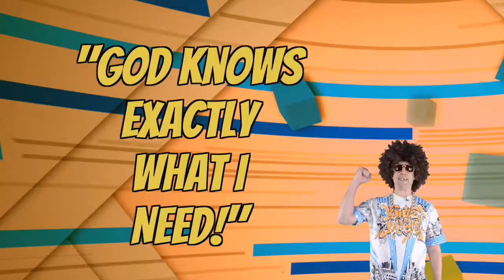It's A Miracle Watt's Up Teaching Lesson 2